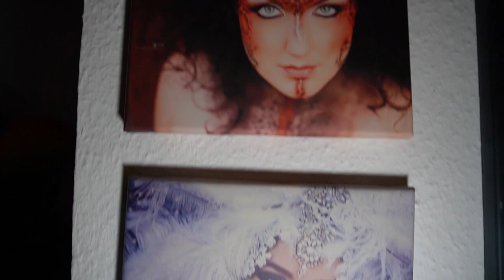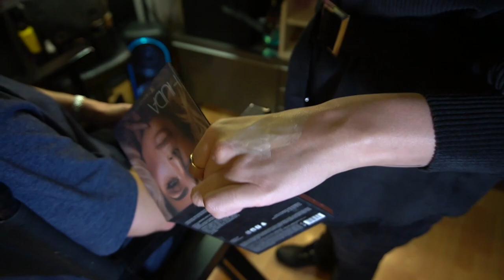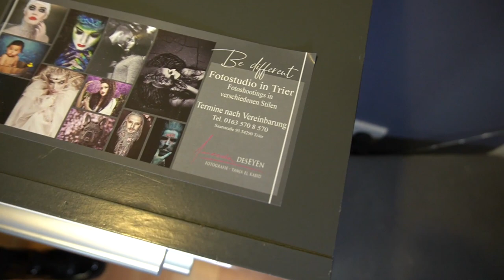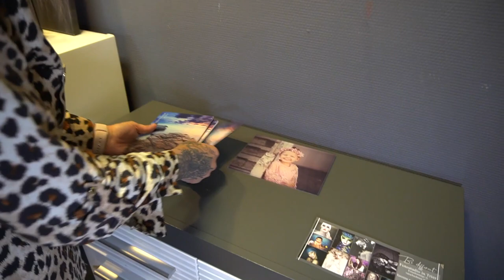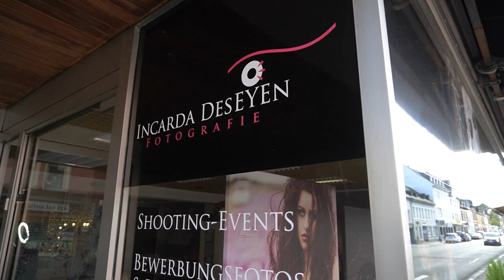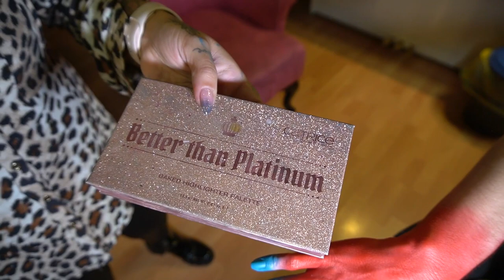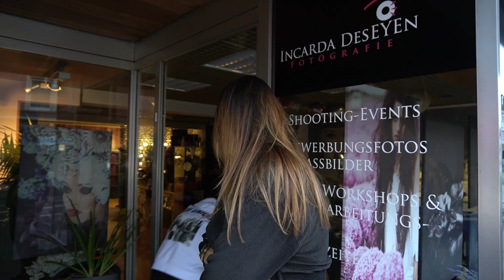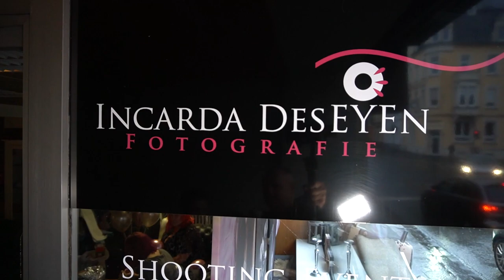Modelshooting Schritt für Schritt: So werden Models in Szene gesetzt. Dokumentation 2020.